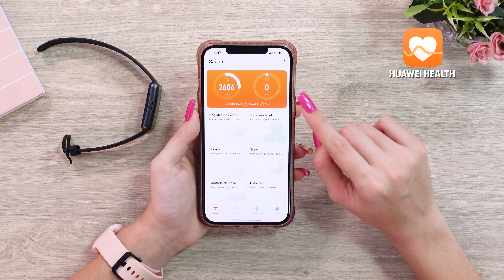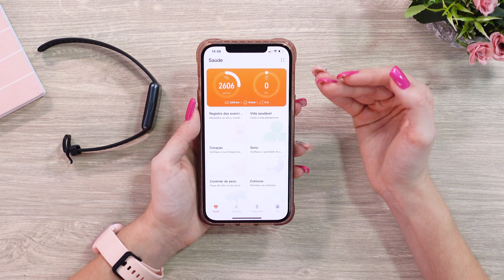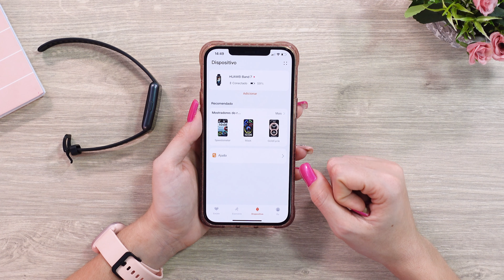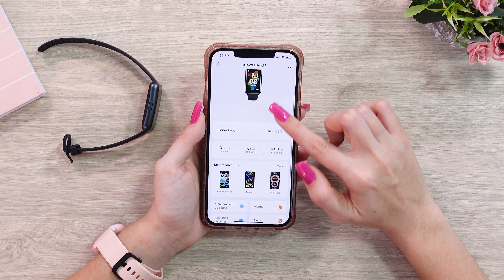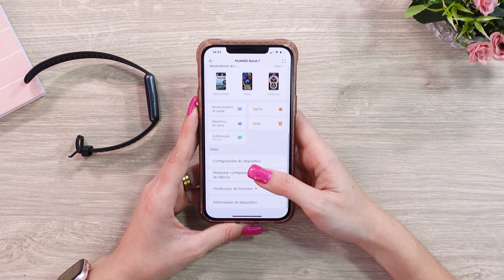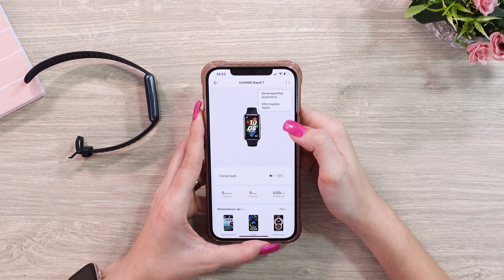HUAWEI BAND 7 - MUITO MELHOR que a MI BAND? PRIMEIRAS IMPRESSÕES!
Oi meus amores, nesse vídeo eu trago minhas primeiras impressões do Huawei Band 7

00:00 Introdução
00:41 Vinheta
00:54 Informações na Caixa
01:50 Acessórios na Caixa
02:25 Apresentação do Produto
02:51 Sensores
03:15 Peso
03:43 Brilho da Tela
04:24 Opções Primárias
05:35 Configurações
06:13 Configurações de Treino
06:34 Notificações
06:46 Opções ao Arrastar Para os Lados
07:39 Aplicativo Huawei
08:02 Ícone Saúde no APP
08:29 Esportes
09:34 Mostradores
10:11 Opções do Dispositivo
11:27 Monitoramento de Saúde
13:01 Duração da Bateria
14:02 Always on Display
14:57 Outras Opções
15:19 Botão Lateral
15:41 No Pulso
16:14 O Valor
16:44 Finalização